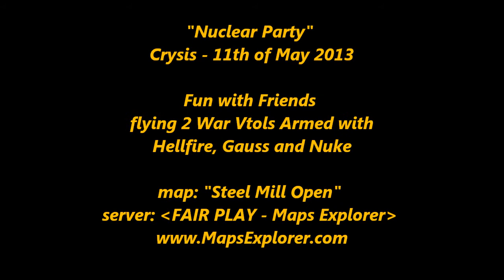Crysis - Nuke Party - Fun on Steel Mill Open Map - May 2013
War Vtols Fun with Crysis friends on Steel Mill Open and Fair Play - Maps Explorer server. Enjoy. For fun like this just download Steel Mill Open map + it's mod file (you need it to enter the server) After all you can enter FAIR PLAY - MapsExplorer server and use all mod's from my videos.